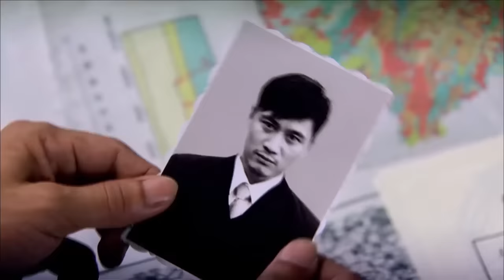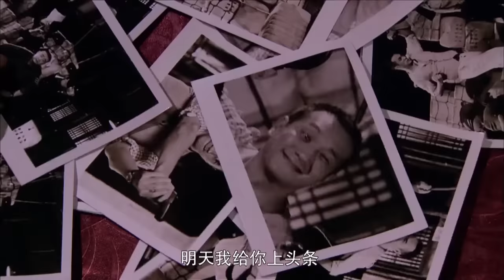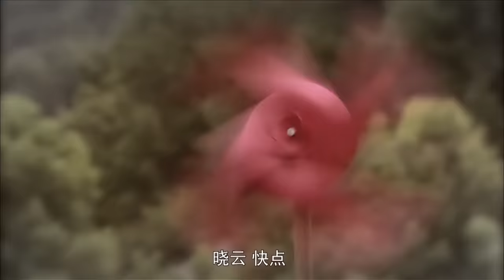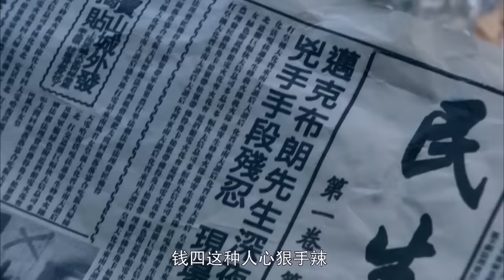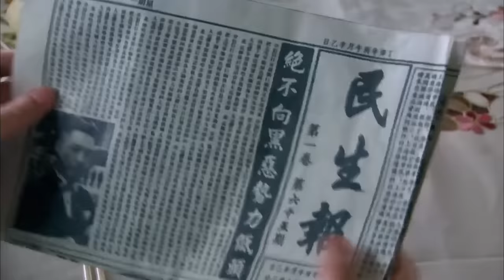【好看的电视剧】第一名媛 01 | 刘涛风情演绎民国名媛，与玩世不恭的大少黄觉上演虐心恋（刘涛 / 黄觉 / 马文龙 / 郝洛钒）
导演: 何澍培
主演: 刘涛 / 黄觉 / 马文龙 / 郝洛钒
类型: 民国 / 宅斗 / 伦理 / 情感
制片国家/地区: 中国大陆
语言: 汉语普通话
首播: 2012(中国大陆)
集数: 16
单集片长: 80分钟